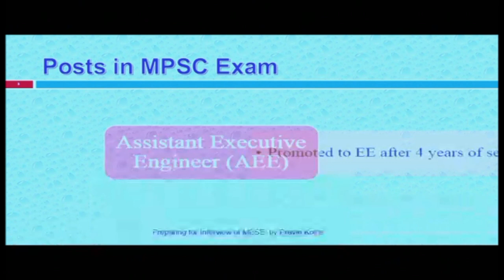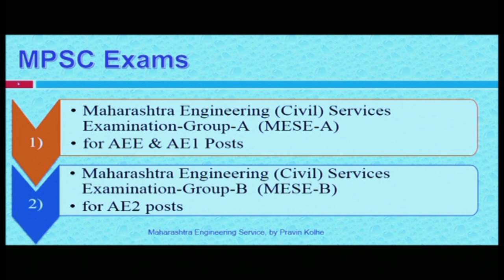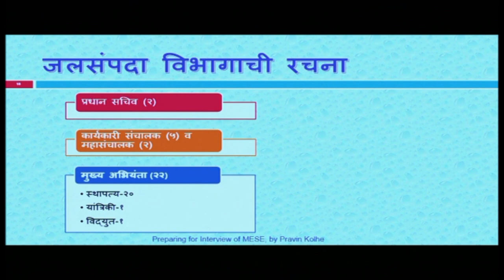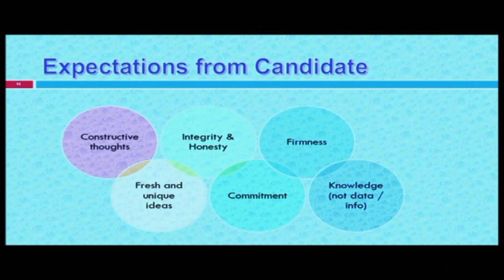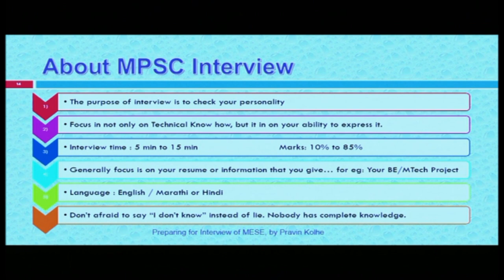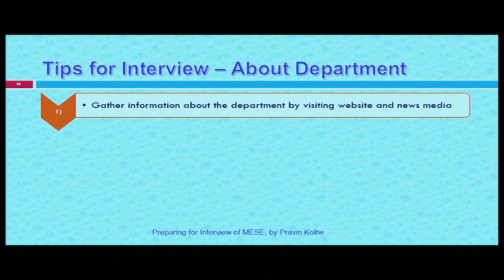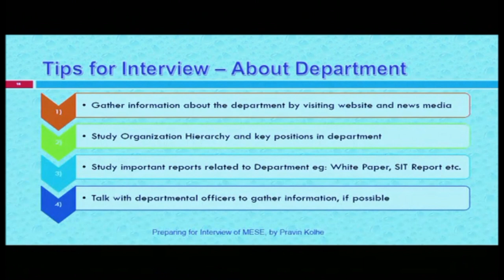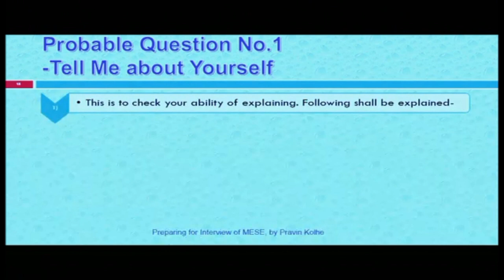MPSC Engineering Service Exam-Interview Part-I (अभियांत्रिकी सेवा परिक्षा-मुलाखत, भाग-१)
महाराष्ट्र अभियांत्रिकी सेवा परिक्षेच्या मुलाखतीबाबत मार्गदर्शन

Other Resources
Weird Questions Asked During A Job Interview
MPSC Interview Guidance 'मुलाखत कशी द्यावी' - श्री अविनाश धर्माधिकारी